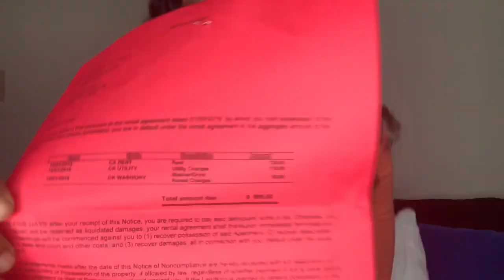GETTING EVICTED FROM MY APARTMENT AT 18??? .. update 🤯🔖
I know you guys like these update videos and it’s been a while since I did one so here it is ! I try my best to be transparent and I want you guys to understand I struggle and I go through real life set backs .